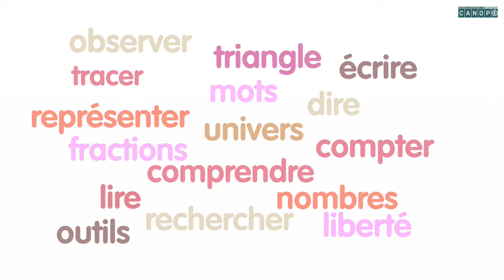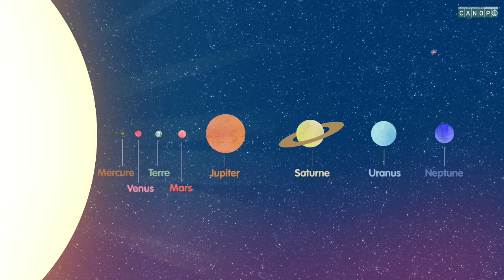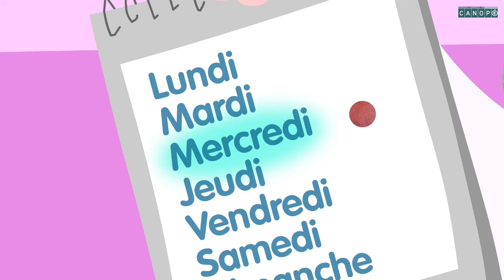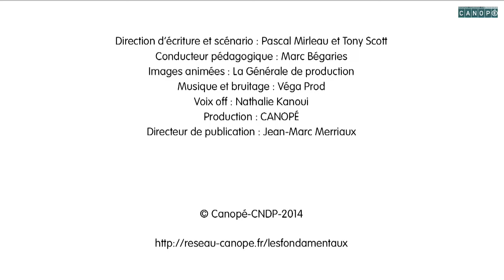le systeme solaire